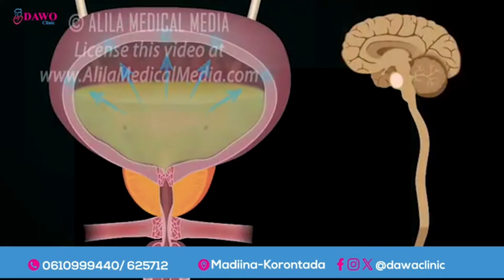Dadka ku dhibaateysan Baladweyne ee fatahaada ay saameysay gar-gaar ma gaarin''Xildhibaan buraale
Dadka ku dhibaateysan Baladweyne ee fatahaada ay saameysay gar-gaar kii la rabay ma gaarin''Xildhibaan buraale''